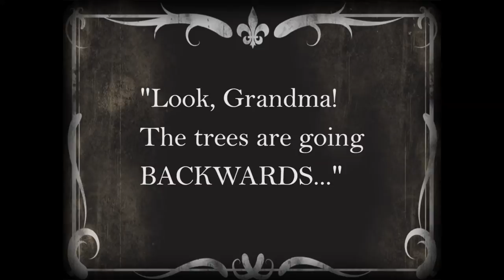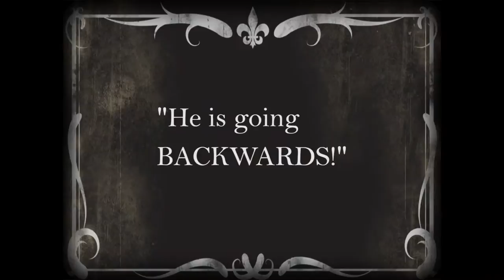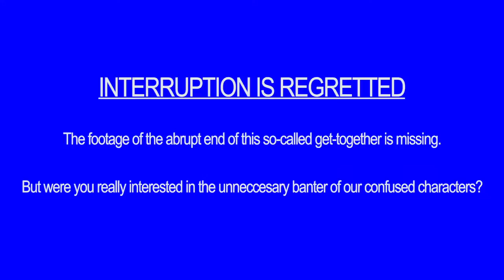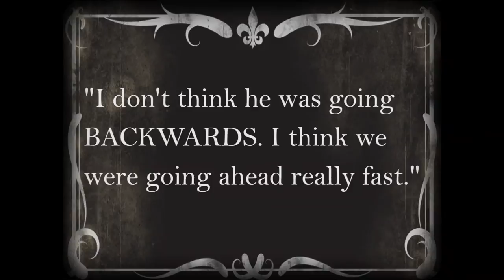Backwards - India Film Project 2014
A short film made in 50 hours for India Film Project.

Theme: Progress
Twist: Use a Selfie

Yep, a mammoth of a task to undertake in 50 hours. the sound is not up to the mark... I think it was a big sacrifice to make.